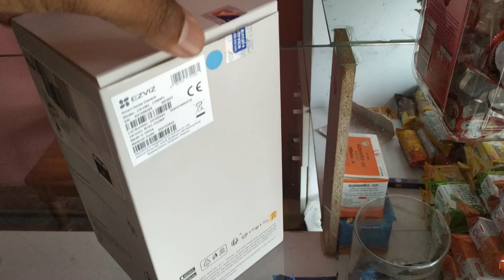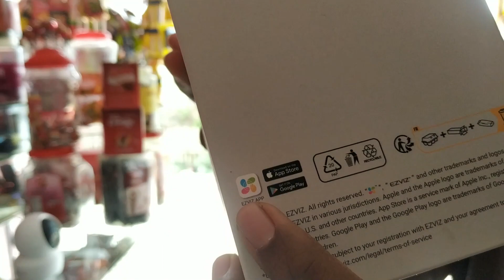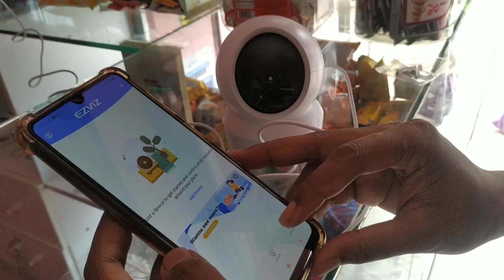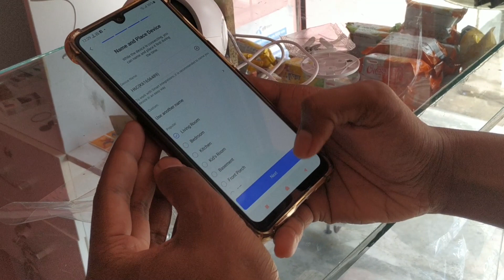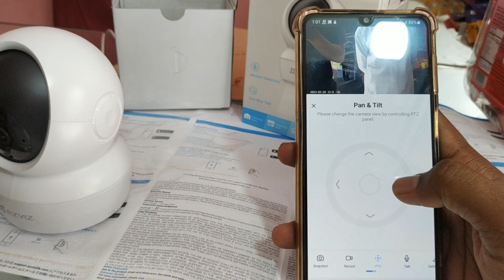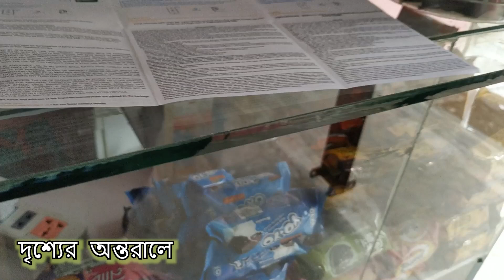চোঁর পালালেই বুদ্ধি বারাই ।। Ezviz H6c Smart Home Camera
Ezviz Is a Security Camera,,, It's Price 3000 taka Only,,,
You Can Buy It, Or Find out Better One